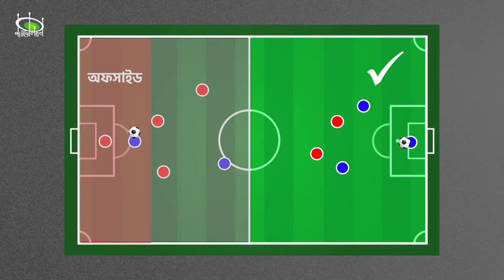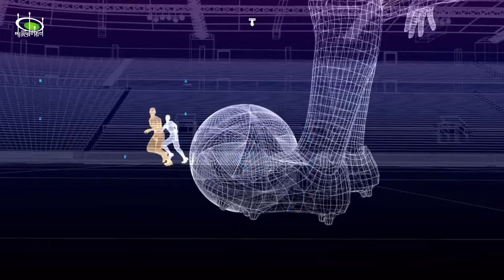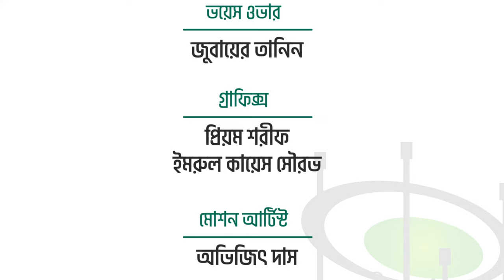ফুটবলে অফসাইড নিয়ম : যা যা জানা দরকার | Football Offside Rules : All you need to Know | Pavilion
ফুটবলের বেশিরভাগ নিয়মই বেশ সহজ। তবে অফসাইডের নিয়মটাই বোধহয় সবচেয়ে বেশি জটিল ও বিতর্কিত। এখন সেসবে নতুন মাত্রা যুক্ত করেছে ভিডিও অ্যাসিস্ট্যান্ট রেফারি বা 'ভিএআর'। আপাতদৃষ্টিতে জটিল মনে হলেও এই ভিডিও হতে পারে আপনার অফসাইডের সহজপাঠ।